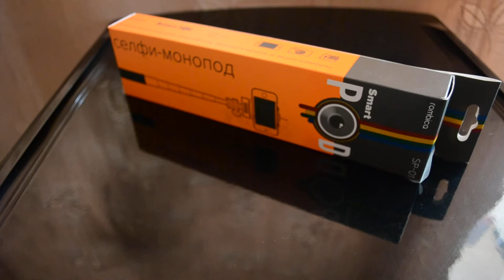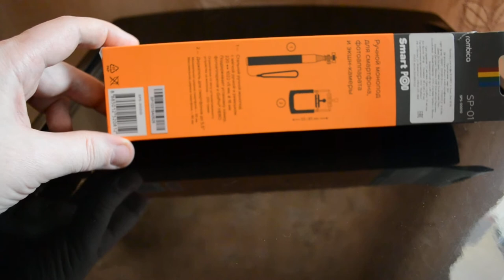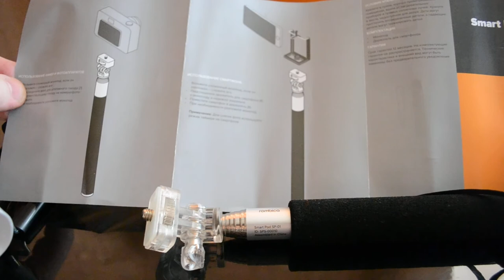Селфи-монопод Rombica Smart Pod SP-01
Заказ №4743568
Распаковка, обзор и использование.
Селфи-монопод Rombica Smart Pod SP-01, поддержка смартфонов/экшен камер/ камер.